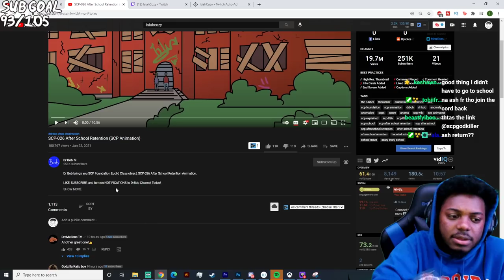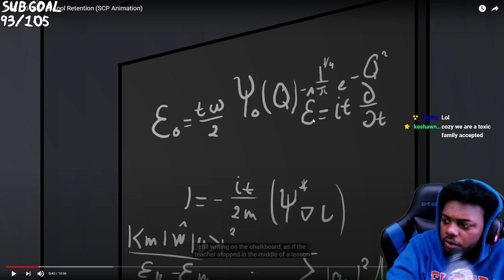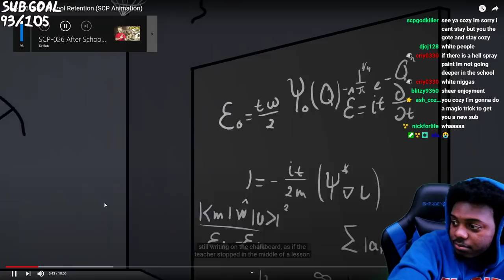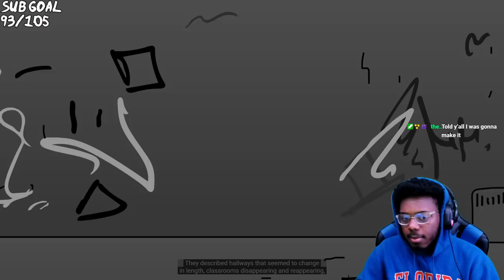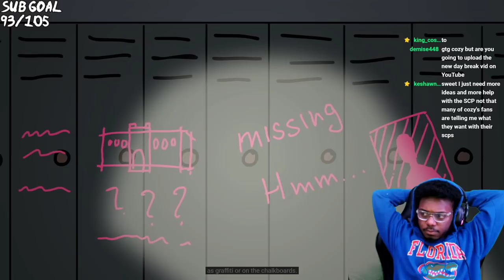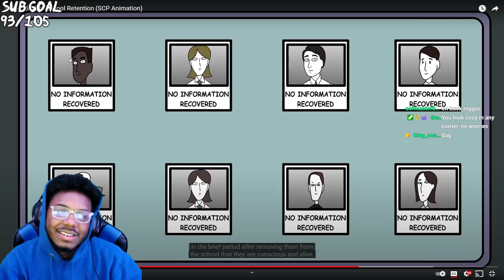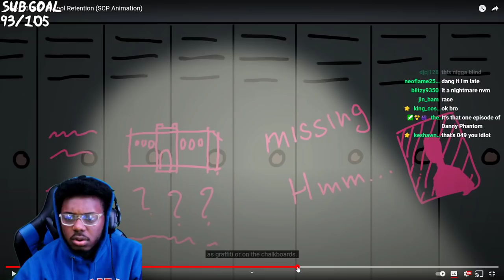SCP-026 After School Retention REACTION (SCP Animation)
SocialClub: @IsiahCozy

$IsiahCozy